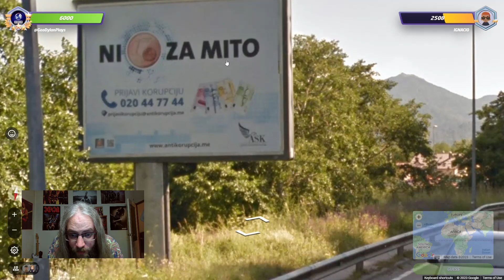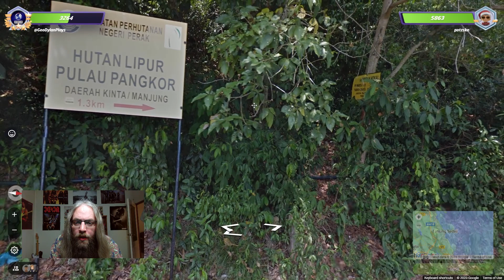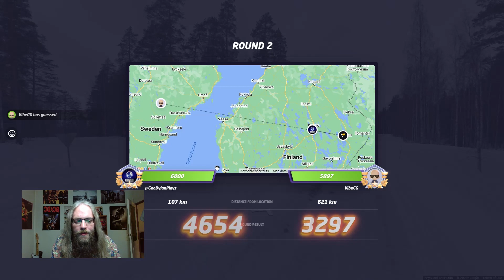Your boy is back on GeoGuessr Duels! Keeping up my winning record